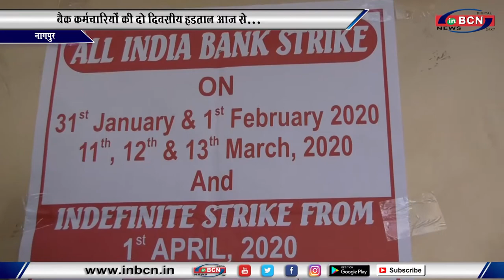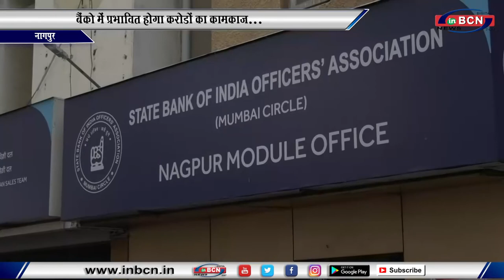बैक कर्मचारियों की दो दिवसीय हडताल आज से....